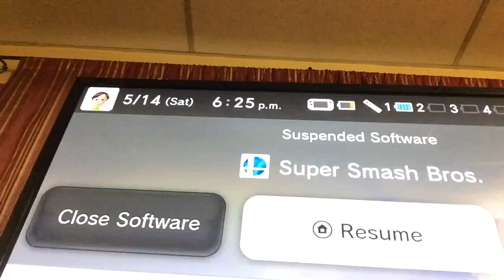Super smash bros funny moments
Super smash time!